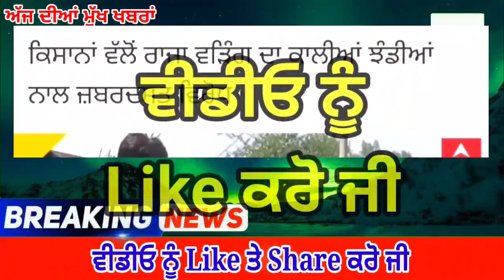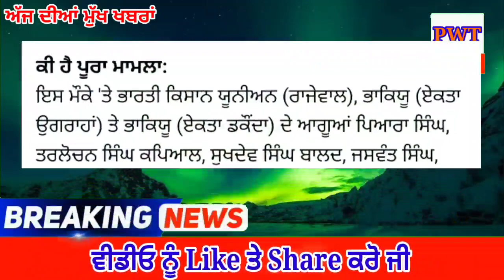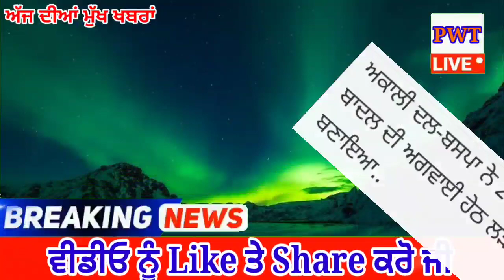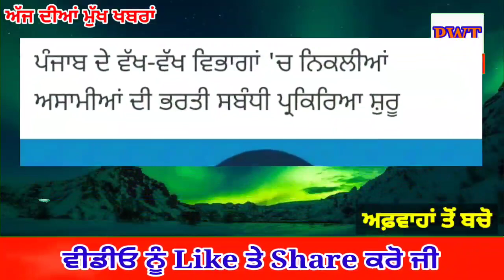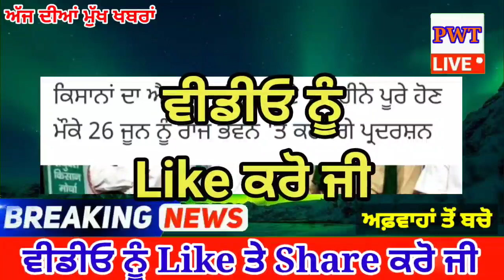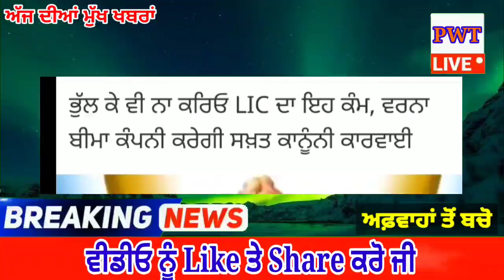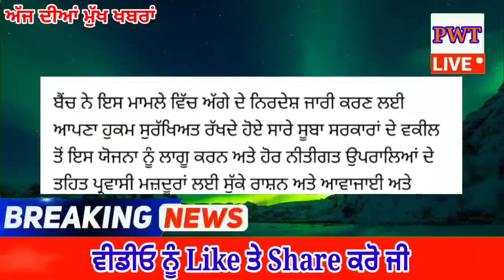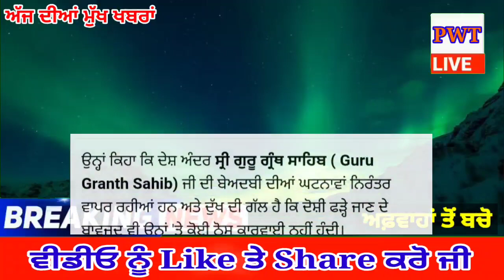punjabi news today live - Punjab Weather Today - Punjab News